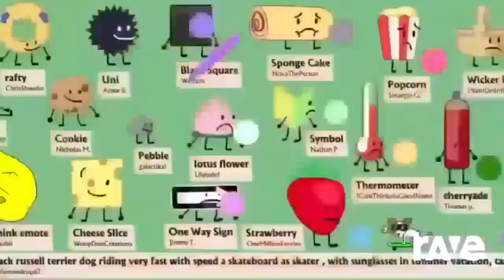Ravedj X Ravedj - Ravedj X Ravedj & Ravedj X Ravedj ft. Team 10, Team 10, Team 10